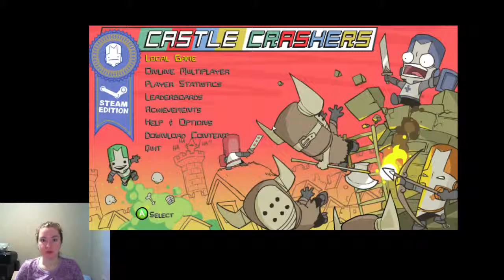P15D51 - Let's Play Castle Crashers #1 - Magic Beards That Eat Your Face